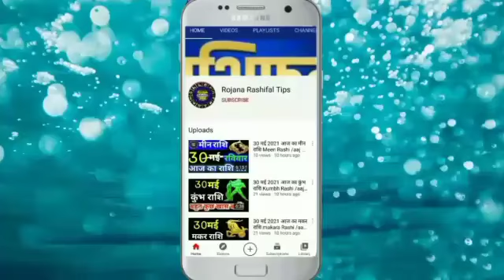9 जून 2021 आज का धनु राशि Dhanu Rashi/Aaj ka Dhanu Rashifal/ Dhanu 9June Sagittarius Horroscop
9जून 2021 आज का धनु राशि /Dhanu Rashi /Aaj ka Dhanu Rashifal/ Dhanu 9June/Sagittarius Horroscop

9June बुधवार, 9 जून _ Rashifal Dhanu_Rashi Aaj _Rashi_ fal# mahajyotish_gyan_Astrology_tips#
Rashi _Dhanu _astrology
Dhanu Rashifal video
Aaj Kaisa rahega Dhanu rashifal

धनु राशिफल
9 जून धनु राशि 2021
धनु दैनिक राशिफल
डेली धनु राशि
धनु राशि का राशिफल
महा राशिफल
धनु राशि का महाराशिफल
धनु वैदिक ज्योतिष
वैदिक ज्योतिष धनु राशि
बुधवार धनु राशि

Sagittrious
Sagittarioushoroscope
Aaj Ka Dhanu Rashi
Dhanu Rashi 9june 2021
DhanuRashi
Dhanu Rashifal
mahajyotish rashifal
Dhanu Rojana rashifal
mahajyotish panchang
Vedic jyotish chenal
vaidik Jyoti Dhanu Rashi
Dhanu vaidik jyotish